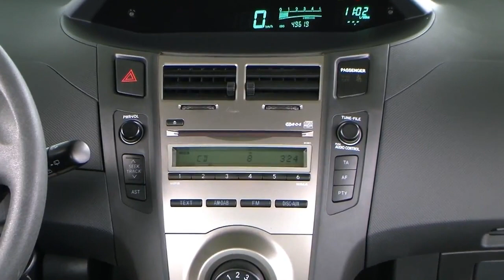Autohaus S+K Toyota Yaris 1 0 VVT i Granitsilber metallic 202543